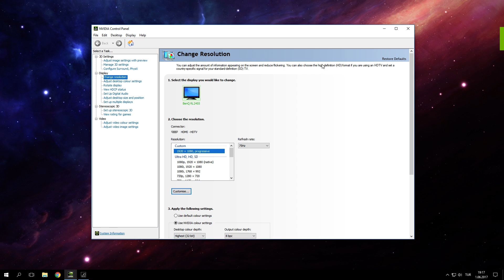Windows 10 Creator's Update Resolution and Refresh Rate Problem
Before updating to Windows 10 Creator's update there was no problem it was working fine.

After Creator's update when I change my refresh rate to 75Hz I have to go Display Settings → Display Adapter Properties → Monitor and I have to change the refresh rate there also.

But when I change to refresh rate to 75Hz on Monitor menu, resolution converts to 640x480 automatically and if I change to resolution to 1920x1080 again the refresh rate becomes 60Hz again.

There was no problem before I updated Windows 10 to Creator's update and now this is happening. Please help thank you!